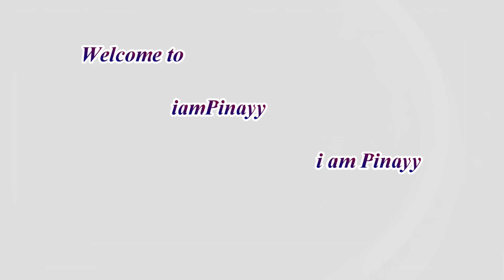Welcome to I am Pinayy | iamPinayy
Welcome to iamPinayy | i am pinayy